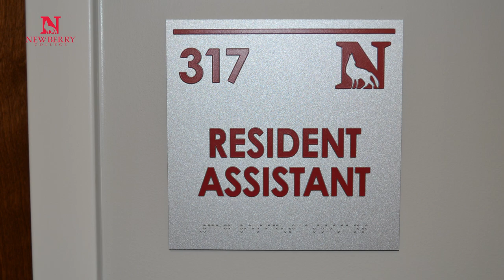Newberry College Virtual Tour